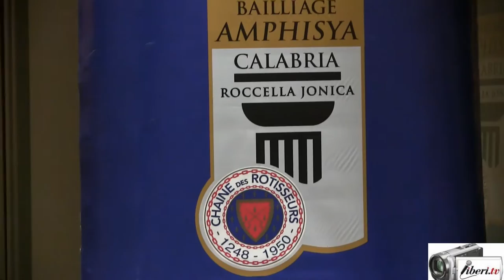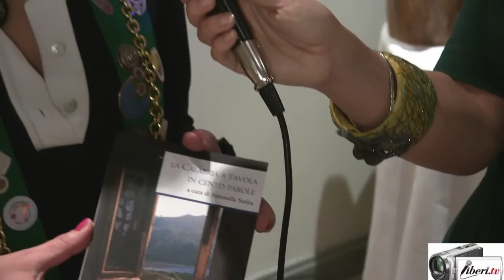Antonella Sotira - Presentazione del libro "La Calabria a Tavola in Cento Parole"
Registrazione effettuata da Liberi.tv il 17/03/2017 presso il Crowne Plaza Rome St. Peter's

Presentazione del libro "La Calabria in Cento Parole" a cura di Antonella Sotira, avvocato e presidente dell'associazione IUS Gustando, edito da L'Erudita

Intevista di CAMILLA NATA alla curatrice del libro ANTONELLA SOTIRA